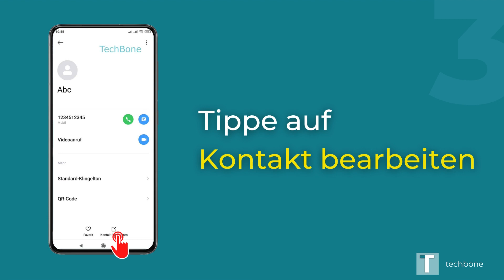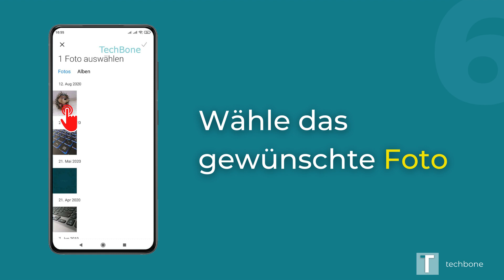Kontakt ein Foto zuweisen - Xiaomi [Mi Kontakte]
Du möchtest wissen, wie man auf dem Xiaomi-Smartphone einem Kontakt ein Foto zuweisen kann? Diese Anleitung zeigt dir, wie es unter Android 10 / MIUI 12 in der "Mi Kontakte"-App von Xiaomi geht.

0:00 Intro
0:05 Öffne die Kontakte-App
0:15 Wähle den gewünschten Kontakt
0:25 Tippe auf Kontakt bearbeiten
0:35 Tippe auf Foto
0:45 Option wählen
0:55 Foto wählen
1:05 Ausschnitt festlegen
1:15 Speichern